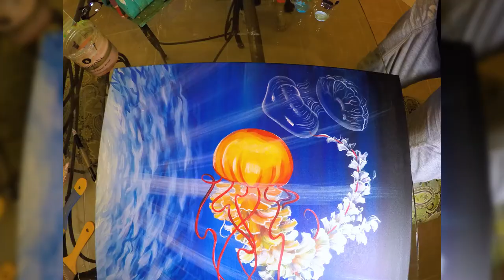Don't Be Jelly - Painting Timelapse by Sandra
Watch me paint this beautiful underwater scene featuring some amazing jellyfish.